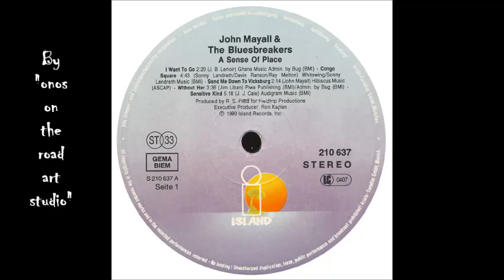John Mayall & The Bluesbreakers - Sensitive Kind (Audio only)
Audio only. From Vinyl Album: "A Sense Of Place" 1990. Written by: JJ Cale.

Bass [Fretless 5 String] – Freebo
Drums – Joe Yuele
Lead Guitar – Coco Montoya
Slide Guitar – Sonny Landreth
Vocals, Electric Piano – John Mayall